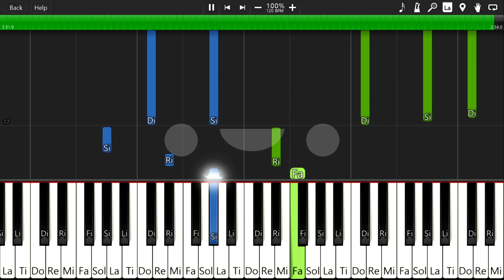eight (에잇)- IU feat. SUGA